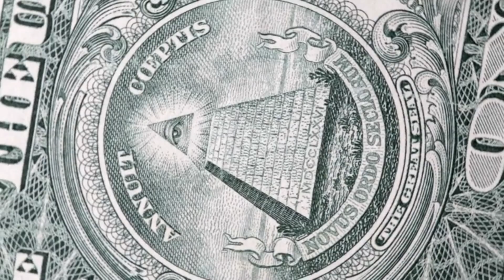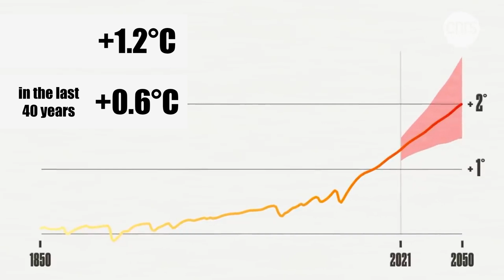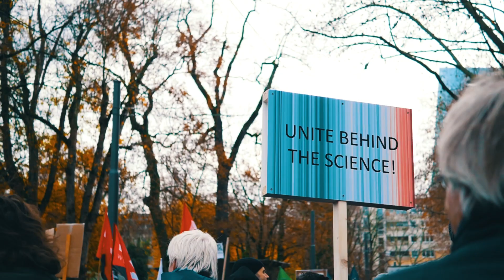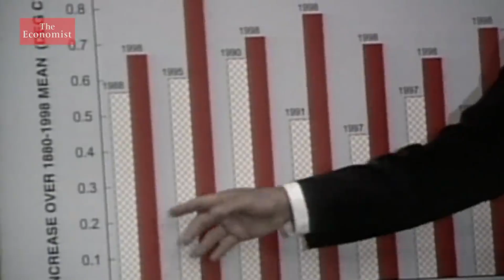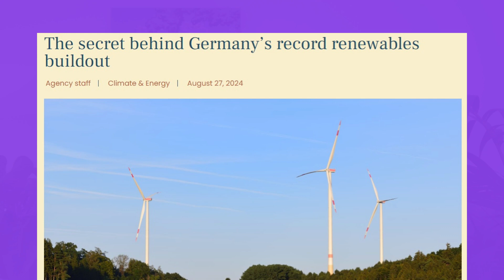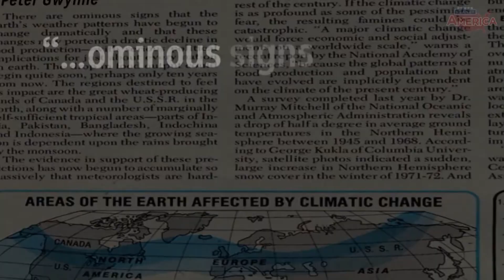Climate Change: Fact vs Fiction – A Quick Guide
This video tackles the most common climate change myths and provides the facts you need to understand this pressing issue.

Have you ever encountered someone who denies climate change? Or do you think it’s just another conspiracy theory? You’re not alone!
Join us as we debunk seven prevalent misconceptions about climate change!

Timecodes:
0:00 Intro
0:29 Myth 1: Climate change is natural
1:42 Myth 2: CO₂ emissions aren't significant
2:57 Myth 3: More CO₂ is good for plants
4:37 Myth 4: Climate change is just a scare tactic
6:12 Myth 5: Climate models can't be trusted
7:03 Myth 6: Renewable energy can't replace fossil fuels
7:46 Myth 7: Climate change is just another hoax
8:48 Outro

With real data and scientific insights, we clarify the difference between facts and fiction, emphasizing the urgent need for action. Discover how human activities are driving unprecedented climate change and why addressing it is crucial for our planet’s future.

Let’s create a sustainable world together!
Watch until the end to learn how you can make a difference!